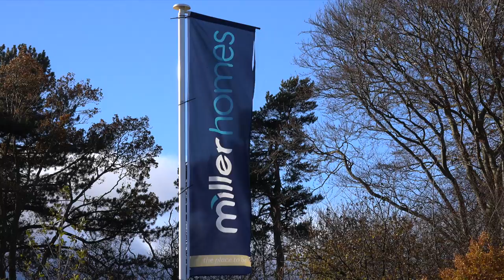Miller Homes - Happy Buyers Paul and Kristina Doran, Roselea, Midlothian, Scotland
Watch our latest customer case study where Paul and Kristina Doran discuss buying the new dream home at Roselea our development in Rosewell, Midlothian.